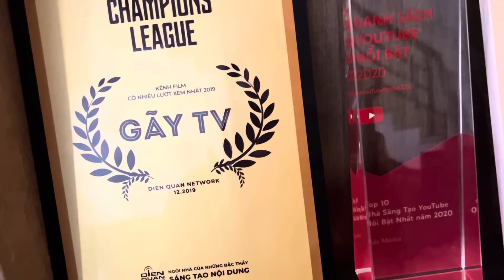Khoảnh Khắc Vui Nhộn GÃY TV P486| Sóng Gió Hôn Nhân Nhung Tuấn P13 | Yến Xôi Gãy TV